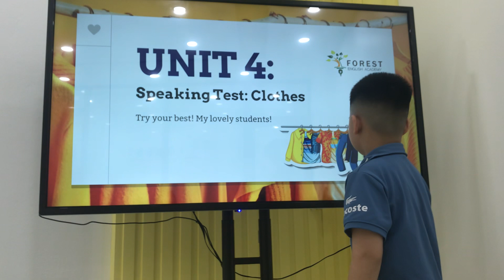Big 1 Unit 4 - Tony